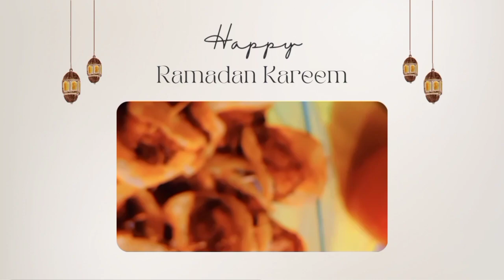Chicken Snacks Recipe how to make potato snsks @Rubies kitchen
Chicken Snacks Recipe .cuttlesrecipe chickemcutyles Rubieskitchen Recipe in urdu hinddi indainRe cipes pskistaniRecipes lahoriRecipes karachirecipes
Special iftar  recipe .
New Potato Snacks Recipe .

 crispy Potato Snacks Recipe .

New Recipes in Rubie's  Kitchen .
Recipe Urdu Hindi .
by[Rubie's kitchen ].
Ingredients .
Boneless Chicken Half KG .
chicken.  snacks recipes
4easy chicken  snacks
esay chicken  snacks
Pakistani foods chicken recipes
snacks recipes kfc chicken chicken fry  snacks friend chicken  fried chicken  how to make  street food
large size potato /2
Garlic Ginger Paste /One TSP .
Salt /half tsp .
crushed red chilli /half tsp .
coriander powder /half a teaspoon .
garam masala finely .Quarter TSP .
lemon juice /One TSP .
food color Orange .a pinch .

butterfly snakrecipe.rubies kitchen .